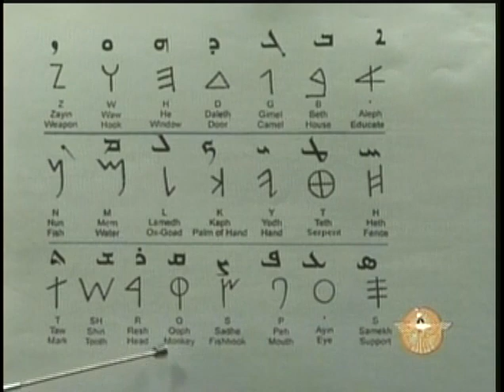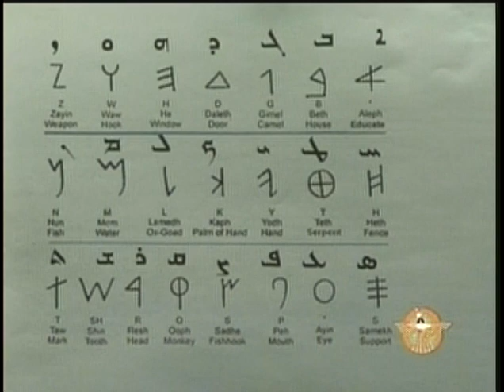Sargon Dadesho: Ancient Pictures Of Jesus & Rope Not Camel (Matthew 19:24)